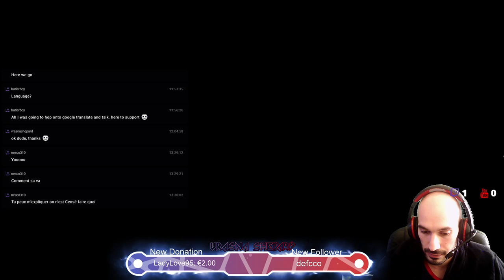Vrasna Shepard is back (Ranked) [FR][ENG][GR]